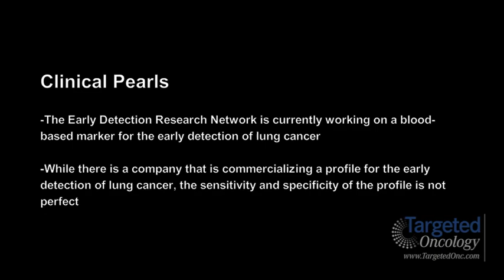Dr. Harvey Pass on Blood-based Markers in Lung Cancer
Harvey I. Pass, MD, Stephen E. Banner Professor of Thoracic Oncology, Vice-Chair Research, Department of Cardiothoracic Surgery, Division Chief, General Thoracic Surgery, NYU Langone Medical Center, discusses blood-based markers in lung cancer.